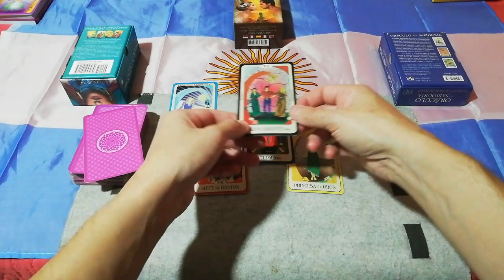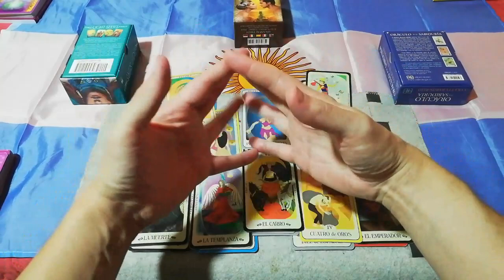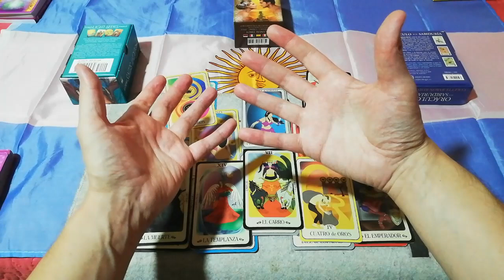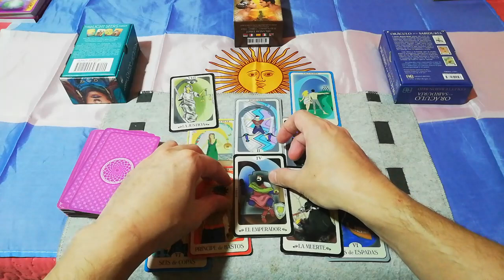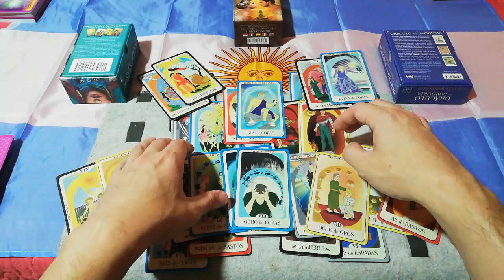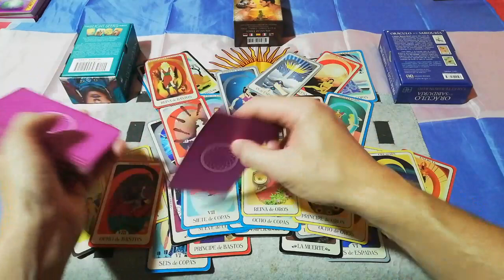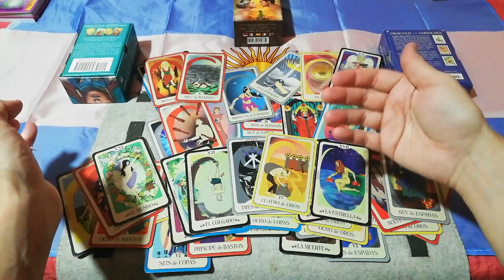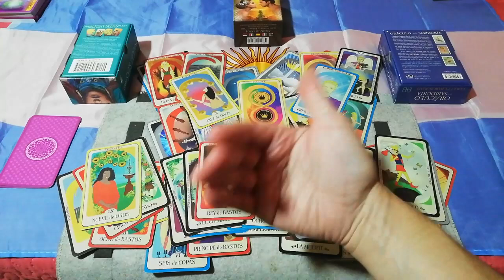⚽🉑SARMIENTO vs RIVER ◻️🔴/ PREDICCIÓN (Nivel👌maestría) LigaProfesional2023 - Fecha 8 /